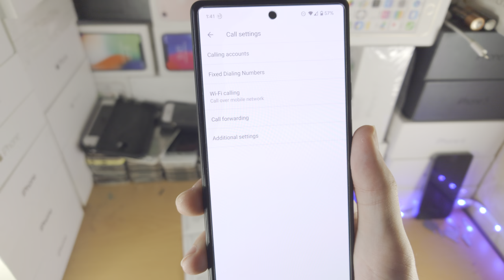How To Enable WiFi Calling on Google Pixel 6 / 6 Pro [& turn off]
Google Pixel 6 turn on or off WiFi calling | How to enable wifi calling on Google Pixel 6 or 6 Pro! Do you own the Google Pixel 6 Series and want to enable wifi calling? If so, this video is for you! I will teach you how to enable wifi calling on Google Pixel 6 or 6 Pro in this tutorial. By the end of this guide, you will know where to go in the phone app to enable or disable WiFi calling in Google Pixel 6 or 6 Pro. Simply turn on or off the WiFi calling toggle to change your preferences!